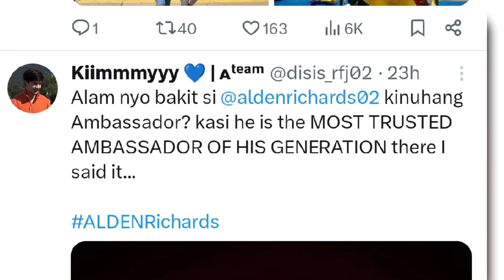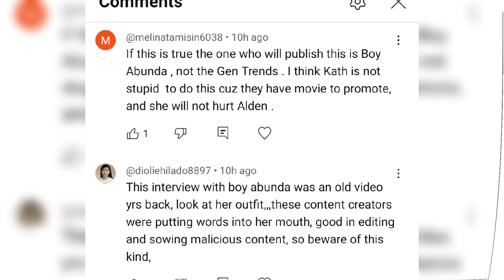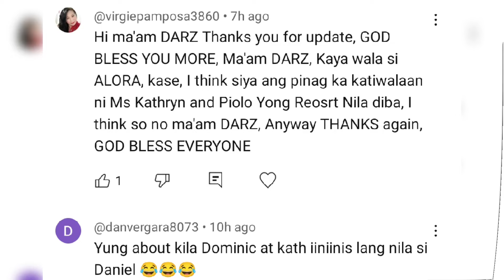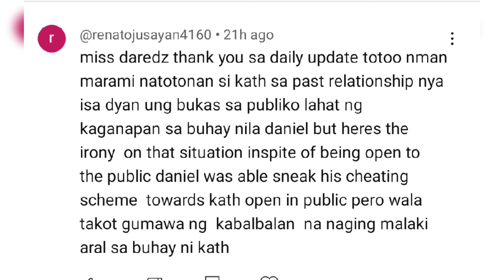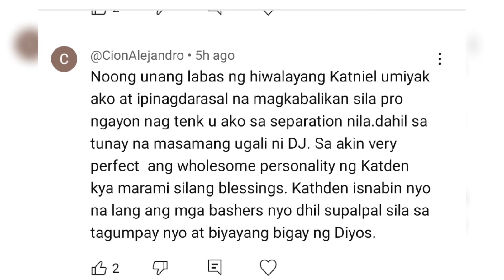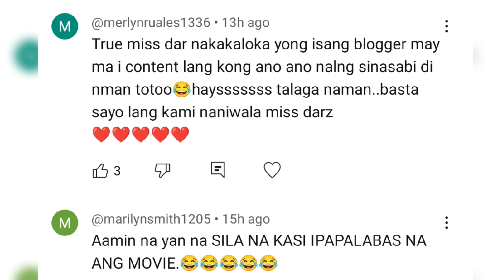ALDEN RICHARDS INANGASAN NI DANIEL PADILLA HALA KA!ANG BUONG STORYA PANOORIN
1LIKE  1THANK YOU